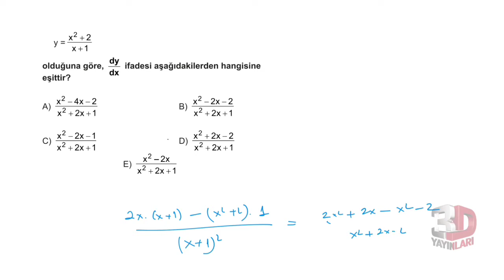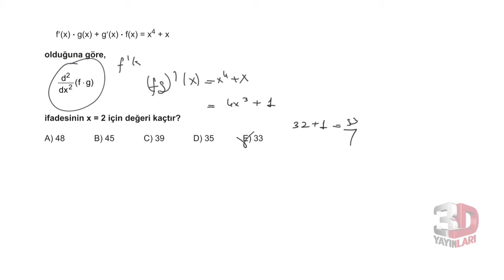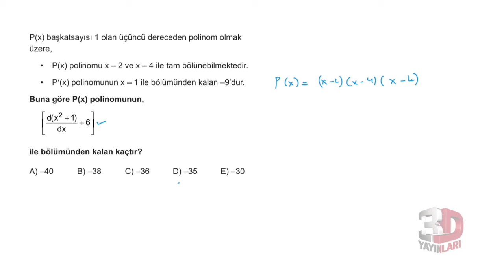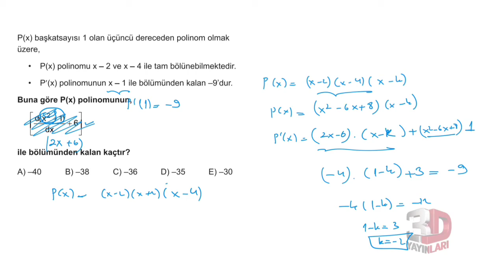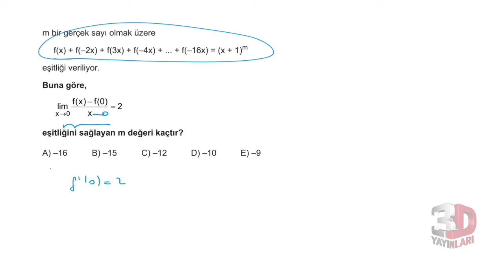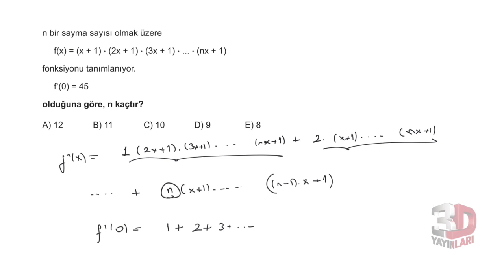3D AYT MATEMATİK ÇÖZÜMLERİ BÖLÜM-10 TEST-4 (TÜREV)